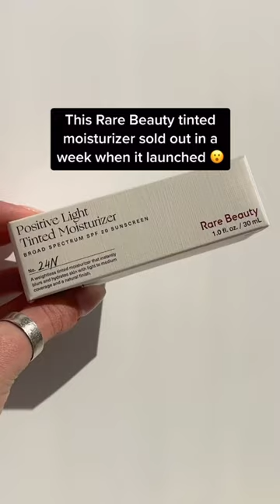Rare Beauty’s Positive Light Tinted Moisturizer is back in stock—run, don’t walk 🏃‍♀️